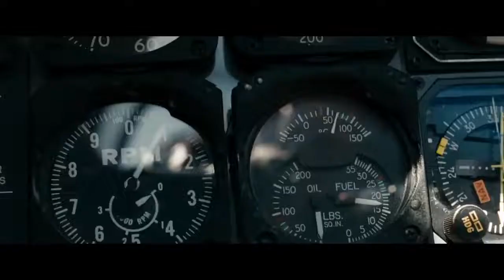Jason Statham and Sylvester Stallone kills the mercenaries to save the girl